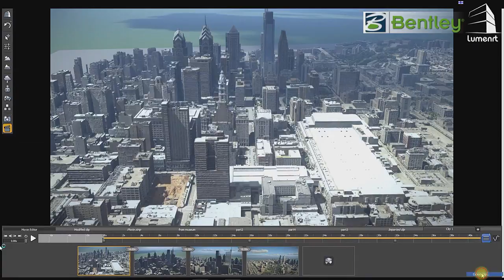LumenRT UPDATE2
Le nuove funzionalità di LumenRT Update 2 sono:

- Uscite video panoramiche a 360°
- Formattazione video compatibile con YouTube 360°
- Supporto per Google Cardboard e Samsung Gear VR
- Livello di dettaglio Mesh automatizzate
- Supporto per Sketchup 2017
- Supporto per City Engine 2016.1